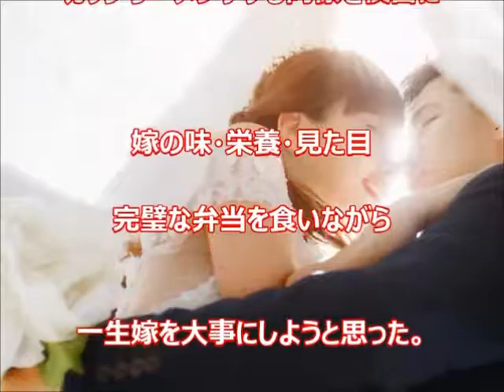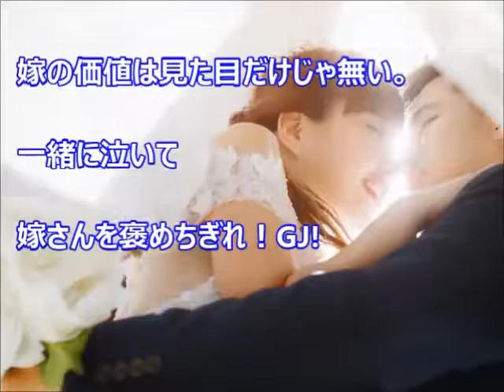【ありがとうあなたのお嫁さんにしてくれて】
引用　【集え】妻に「愛してる」と言ってみるスレ37【勇者】

2ちゃんねる